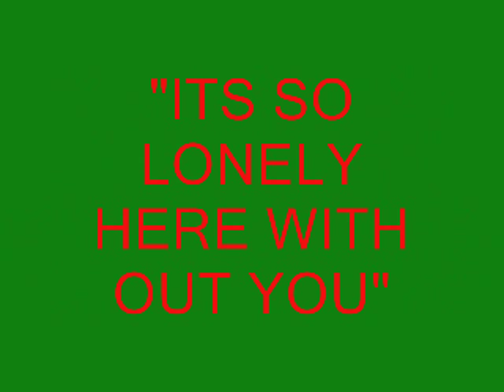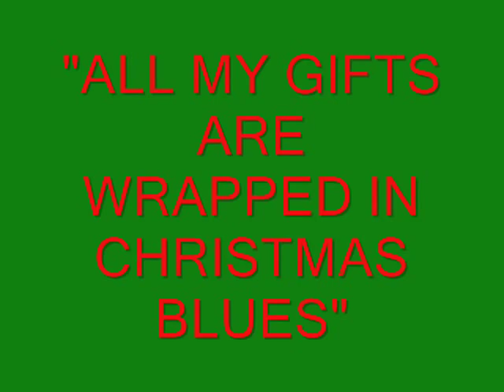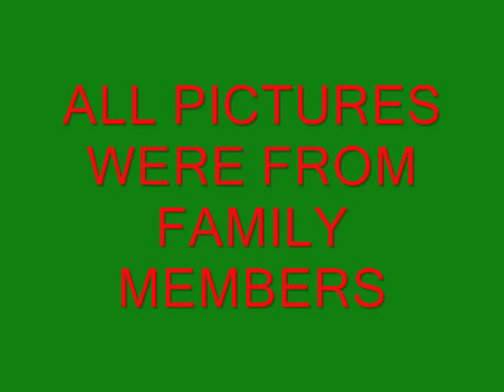Merry Christmas from Heaven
some clips of family members whom we all miss each and everyday